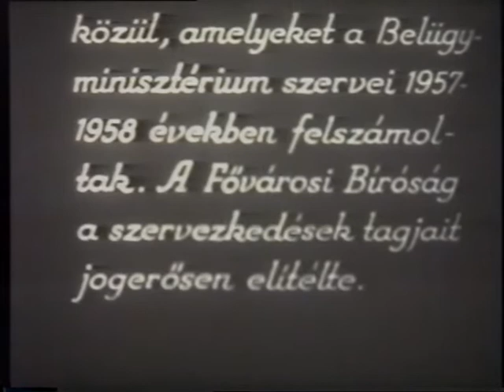Harc a belső ellenség ellen - részlet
A film hat epizódja 1957-ben és 1958-ban történt "ellenforradalmi bűncselekményeket" mutat be eredeti filmfelvételek felhasználásával. A film készítésének idején az esetek mindegyikében bírósági ítélet született, az ügyek szereplői börtönbüntetésüket töltötték.

A levéltár megalakulásakor átvett iratanyag összesen huszonhat különböző állambiztonsági oktatófilmet tartalmazott, melyeket az egykori titkosszolgálati beosztottak továbbképzésére használtak. A celluloid filmre rögzített oktatófilmek – melyekből itt technikai okok miatt csak pár perces részleteket közlünk – digitalizált formában megtekinthetők a levéltár kutatótermében.